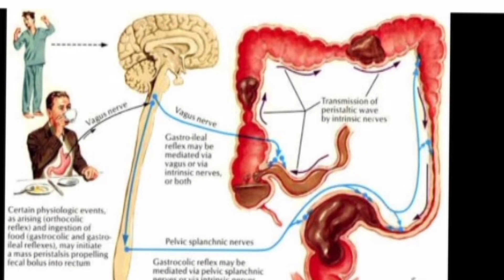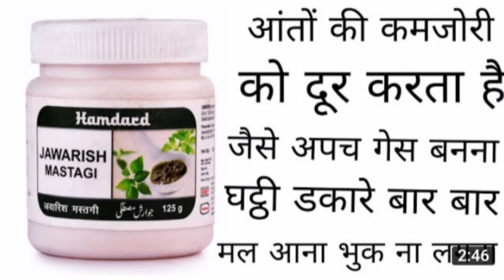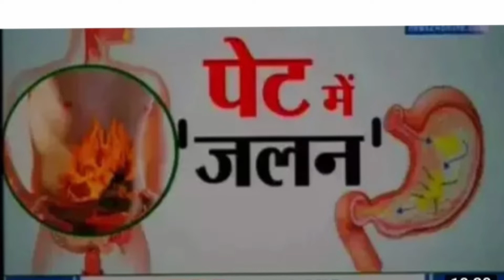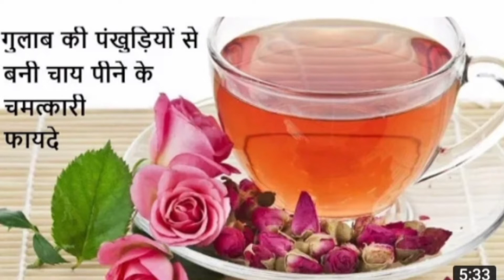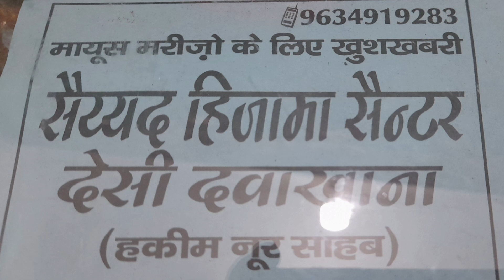Rumimastagi ki phchan or Jwarish mastagi majun ke faide or nuksan original rumimastagi plz 🙏 sub .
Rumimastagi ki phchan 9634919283